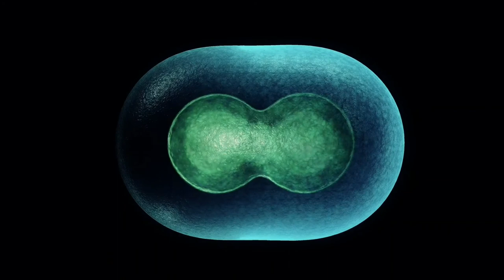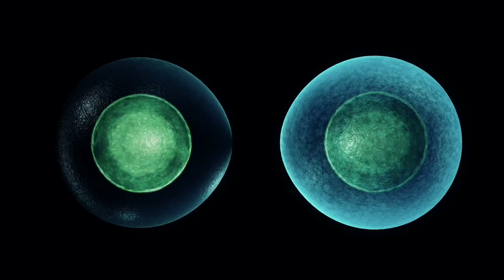Stil&Bense - Duality [PI0006]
Pirahã Records 2021

Pirahã, the language of an indigen culture from the amazonas, which has no meaning for time and numbers in its system, a language that promises a being in the now, encapsulated from the system of the other world, self-confidence and without competition. melodic Techno/progressive House